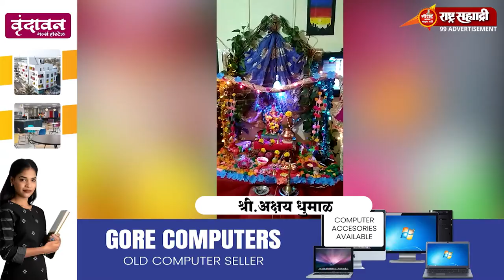माझ्या गणराया २०२२- श्री.अक्षय धुमाळ